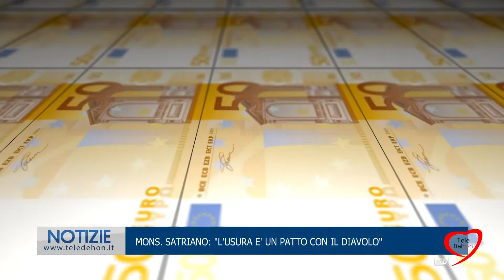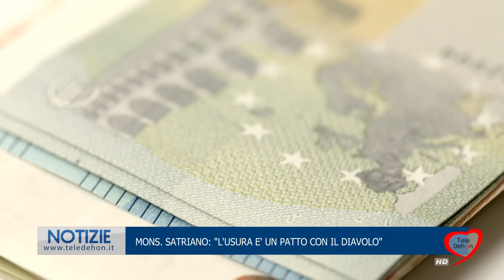MONS. SATRIANO: "L'USURA E' UN PATTO CON IL DIAVOLO"